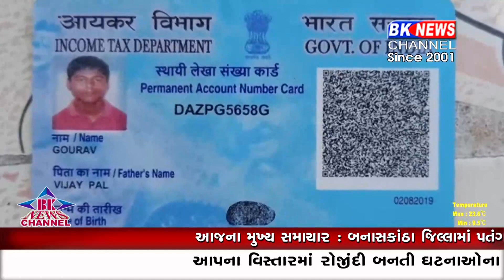કાંકરેજ માનવતાનું ઉતમ ઉદાહરણ